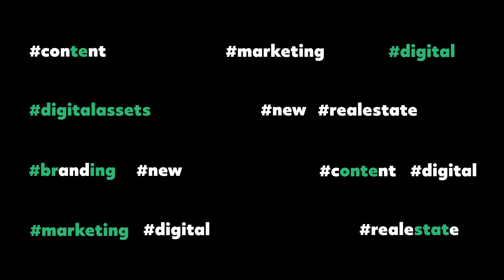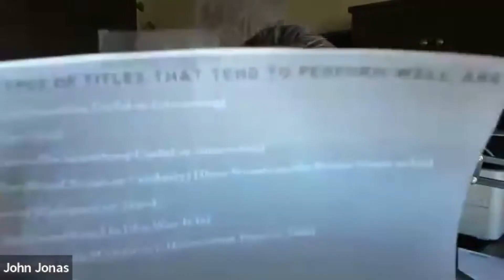One VA Away: Building Your Virtual Team with John Jonas Episode #175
GUEST SUMMARY

We are back in our respective lab with the man that helped us build it. John Jonas is the reason why this episode is even possible and has been produced in a collective effort by our team sourced from onlinejobs.ph. John Jonas is the founder of onlinejobs.ph – the job board for virtual workers in the Philippines. He discusses his journey into growing his businesses by outsourcing tasks and leveraging other people's time to build his business. What it’s like to outsource business processes and the process to finding the help that you need to grow your business by leveraging the right platform and setting the right expectations when onboarding a virtual assistant who John prefers to call an Online Filipino Specialist (OFS).

After having built rapport with a few VAs, John was forced to step away from his business for a family emergency for several weeks forced to give the keys (figuratively) to his VAs to run his business remotely. Upon his return, the business had operated as usual without him running, it is then that John truly realized the power that this could have for entrepreneurs globally. He then built a platform to do just that.

Fast forward to today, John has contributed to helping over 100,000 Filipino workers and entrepreneurs like himself nationwide hire expertise to help support their businesses and lifestyle while providing many opportunities for a workforce overseas.

If you’re looking to build your business and get your time back in a scalable and affordable way onlinejobs.ph is what you need to implement in your experiments, John has created a platform that can give you the support and freedom you’ve always wanted in your & business.

HIGHLIGHTS OF THE EPISODE:

00:00 - Introduction
03:07 - Guest intro and background
05:22 - The problem John was trying to solve
07:13 - VA vs OFS

KEEPING IT REAL:
14:44 - John on whether he feels like he’s steering the ship or getting help with directions
16:56 - John’s thoughts on going for qualities that show someone is willing to learn or skillset
20:36 - The first tactical thing to do when working with OFSs
26:20 - Does John tell OFSs why they’re doing what they’re doing?
31:02 - Initiative: hire it or teach it
32:54 - What it looks like to outsource everything
42:51 - Big no no for  business owners who’s looking to scale
47:38 - Advice for building teams
49:18 - An interesting illustration of how things work with people in the Philippines
52:06 - How impactful it  was to outsource from the Philippines

NOTABLE QUOTES (KEY LESSONS):
“Hire the best available person and best doesn’t necessarily mean highest skills”

“I try and explain the why behind stuff every single time and that's why definitely helps them solve problems”

“Because in that learning they’re discovering things and I’m teaching them stuff about the business and the next time, not only do they know how to do that thing but they probably also understand three other things because of the process”

Book:
The Outsourcing Lever: Secrets of How Successful Entrepreneurs Grow Their Businesses with Virtual Assistants Kindle Edition